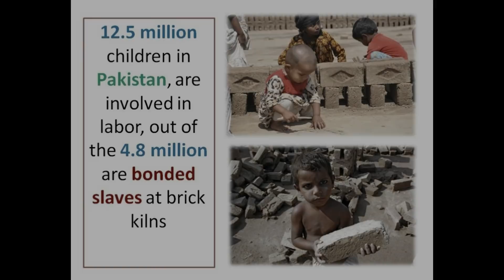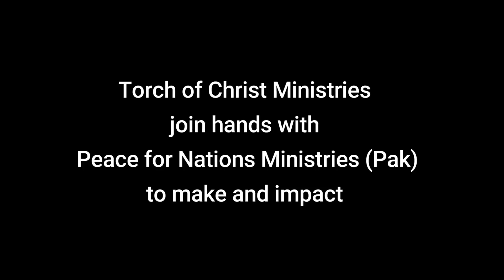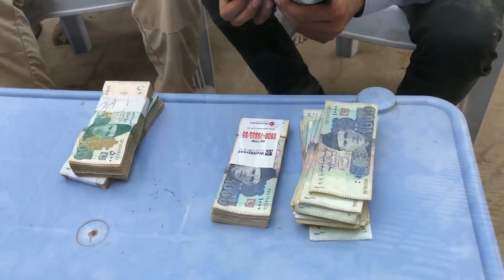Here's how we rescued two slave families in Pakistan!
It was a very emotional day but after some tears and some hugs with the children, we took them to the brick kiln managers and paid off both family's debts and relocated them to a Christian village. We are excited to share future updates with you as we receive them.

Thank you for being a part of the work that is being done around the world. Truly, together and in the strength of His might, we can make a difference. Our heart is to snatch souls from the fire, win satan's greatest warriors into the kingdom of God, and to reach the broken, hurting, and downtrodden. Walk in this journey with us!